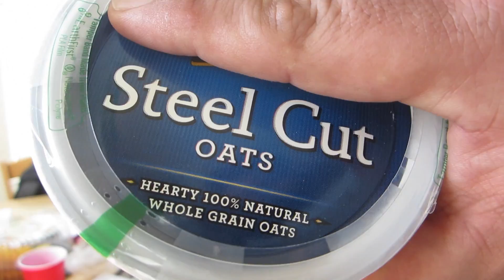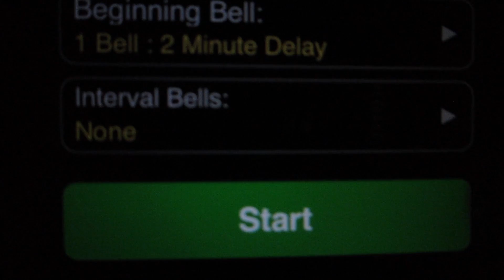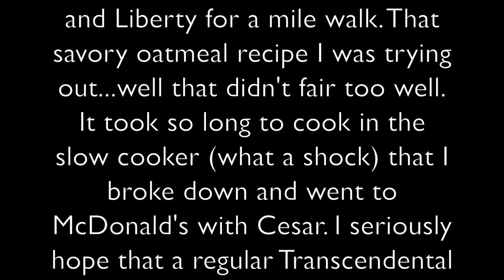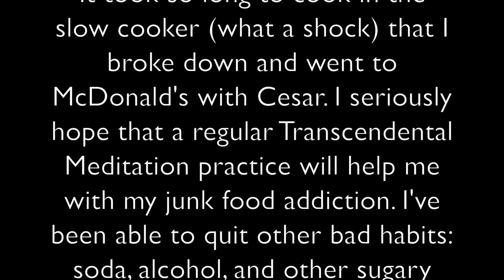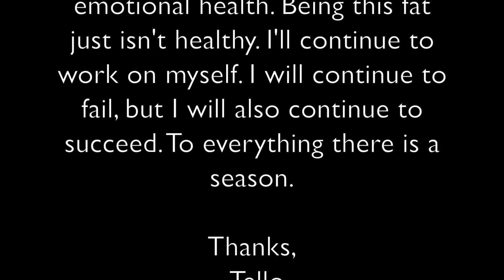Epic Fails - The Fat Man Diaries Vol.05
I continue my struggle with weight loss, but I find time for mindfulness.